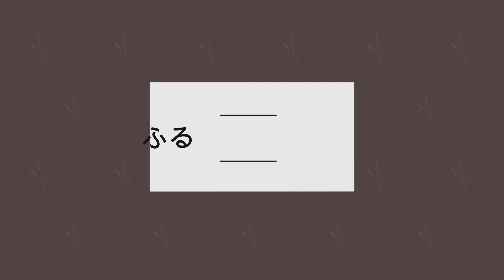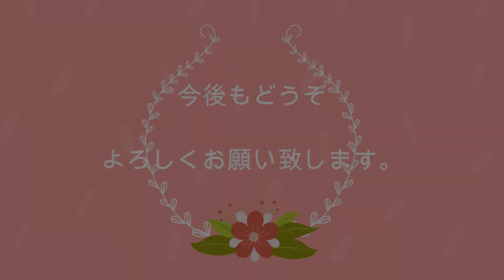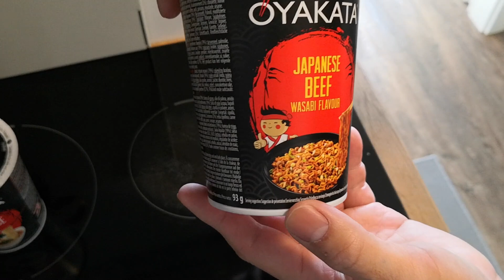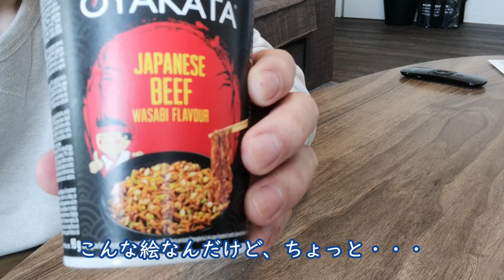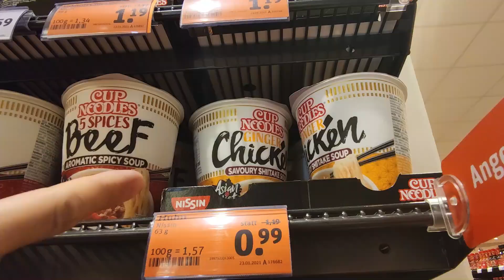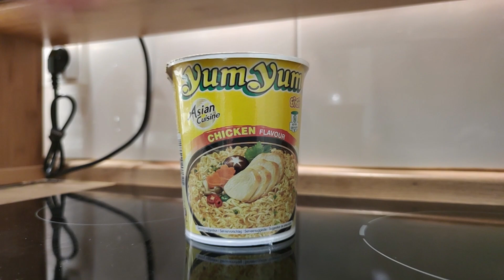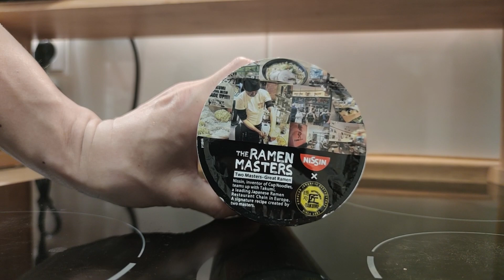【カップヌードル】ドイツにある日清オリジナルフレーバーを堪能｜カップヌードル8種類を食べ比べ｜NISSINとラーメン屋『匠』さんのコラボラーメン｜世界のカップ麺｜海外スーパー｜登録者1000人有難う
こんにちは、ふるふるです(*^^*)
今回は大好きなカップヌードルの食べ比べをしました！
海外ならではのオリジナルフレーバーを紹介します。

皆様への感謝とお伝えしたいことがあり、
動画内でご報告させて頂きました。

☆★見どころ☆★
00:00 それぞれの遠距離生活
02:06 皆様へ感謝のご報告
03:02 スーパーへカップヌードルの買い出し
03:30 カップヌードル8種類の食べ比べ
09:30 ドイツのラーメン屋『匠』さんのカップヌードルを発見！